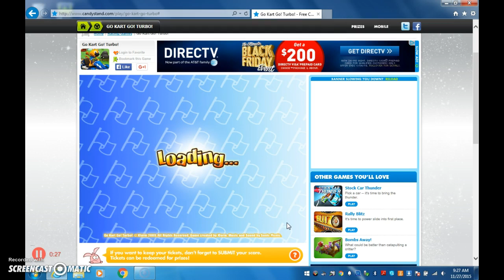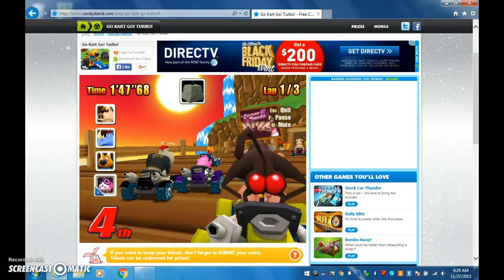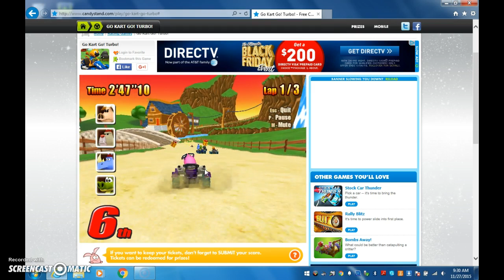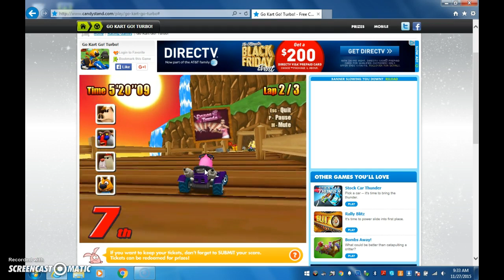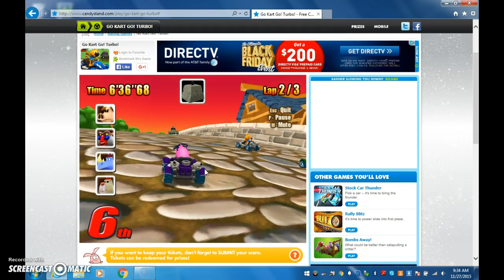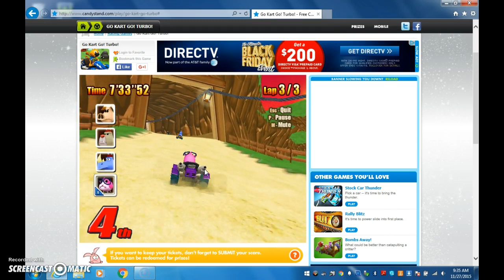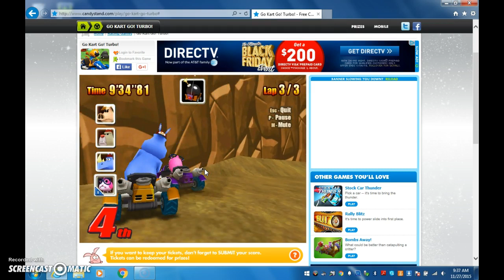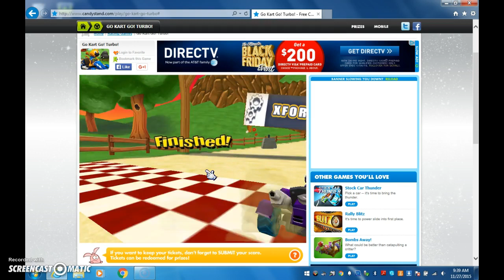Lets Play! Go Kart GoTurbo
I will make my first christmas specail on my ps3 in Minecraft